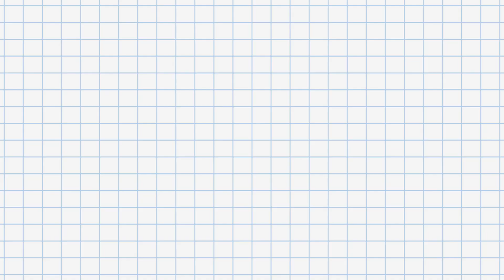Pasutri Tewas Disengat Tawon Vespa di Pemalang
Sepasang suami istri (Pasutri), Suwaryo (62) dan Endriyati (45) warga Desa Kebandaran, Kecamatan Bodeh, Pemalang, Jawa Tengah tewas mengenaskan akibat disengat ratusan tawon vespa. Peristiwa tragis itu terjadi saat pasutri itu melintasi area pemakaman tak jauh dari rumahnya, Minggu (24/11/2019) lalu. Kedua korban sempat dirawat di rumah sakit, namun nyawanya tak tertolong.